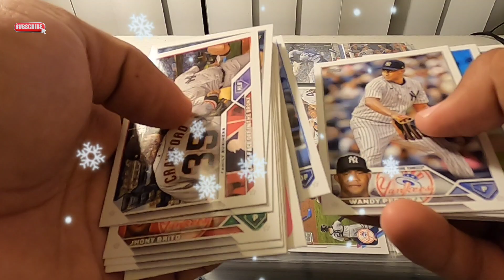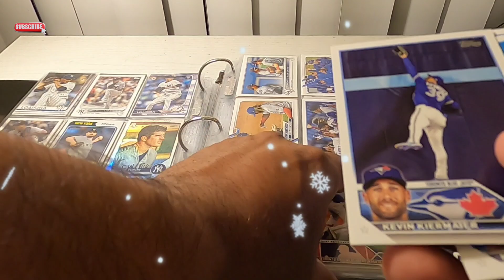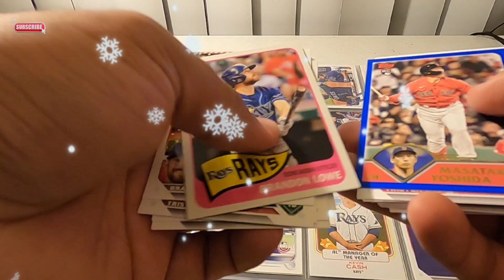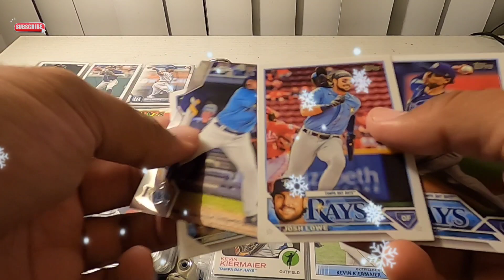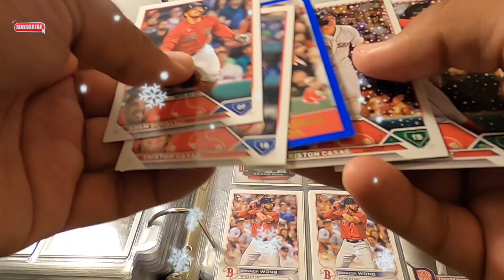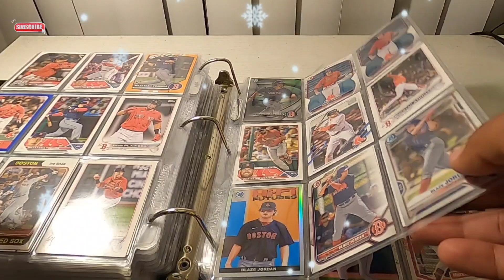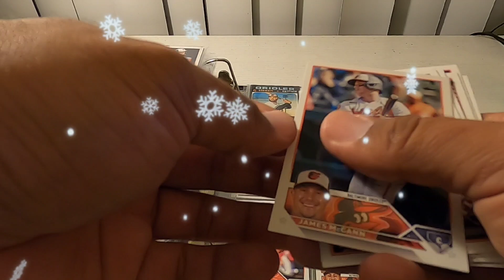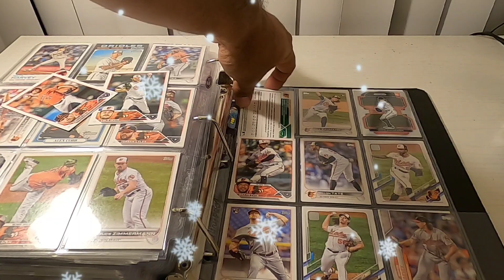AMERICAN LEAGUE EAST. CARD COLLECTION 2020-2023 | Storing my New Cards! Update Nov. Topps Holliday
Yankees
Bluejays
Redsox
Rays
Orioles